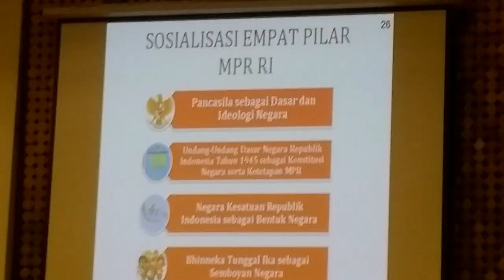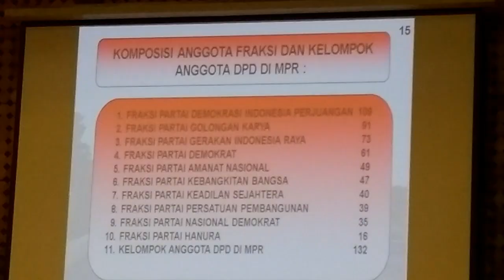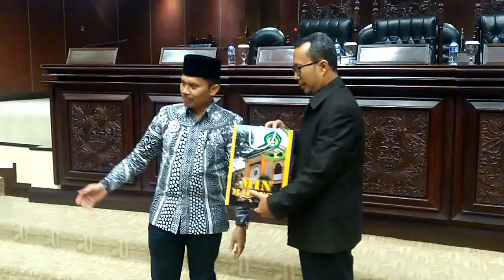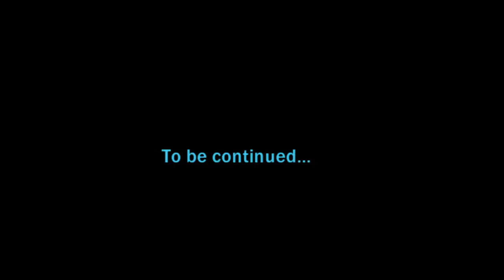Vlog 3; Wisata Belajar di Gedung MPR RI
Kegiatan wisata belajar siswa kelas V MIN 1 Kota Malang. Tgl. 29 Januari - 2 Februari 2019.